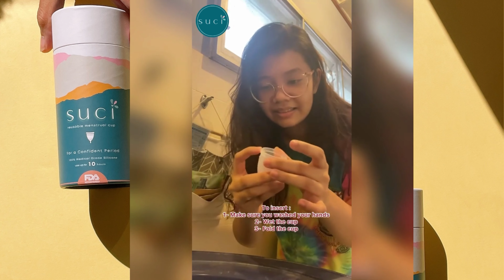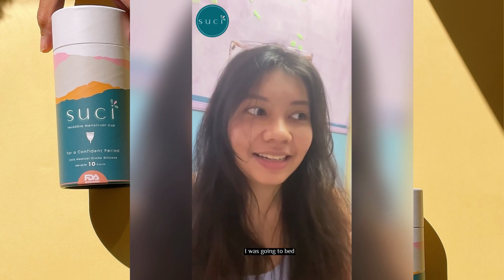3 Days With Suci Cup by SuciSister | Suci Menstrual Cup Review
Our Suci Sister, Farrah Adelina tested the Suci Cup for three days and share her honest review about the Suci Cup!

Suci Cup makes her feel:
♡ easier and cleaner during her period journeys
♡ very comfortable as she does not feel anything inside at all!

Let’s join Farrah and other Suci Sisters in their Confident Period journeys and switch to Suci Cup.

Have you tried a menstrual cup before? Share your experiences, ask questions or just say hello in the comment section below!

Musician: @iksonmusic